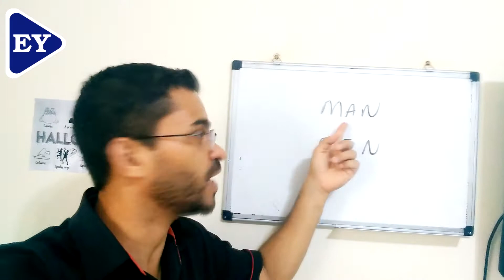PLURAL DE MAN E WOMAN EM INGLÊS | RICARDO AUGUSTO | ENGLISH YOU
🔽SAIBA MAIS SOBRE NOSSO CURSO🔽